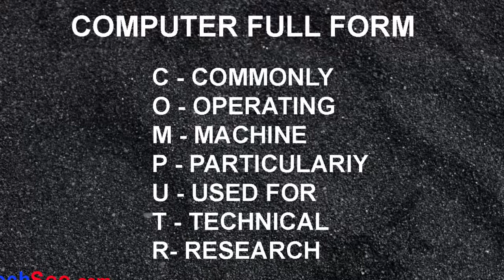what is a full form of computer mouse led lcd || कंप्यूटर माउस tft, led, lcd का पूरा नाम techsoo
हेल्लो दोस्तों ये मेरा पहला यूटूब विडियो है इसमें मेने कंप्यूटर और माउस TFT , LCD , LED का फुल फॉर्म बताया है तो दोस्तों अगर आप को ये विडियो पसंद आये तो लाईक करे शेयर करे सब्सक्राइब करे !. TechSoo